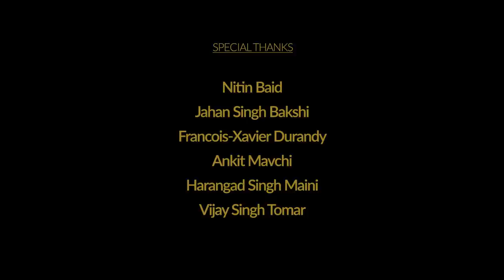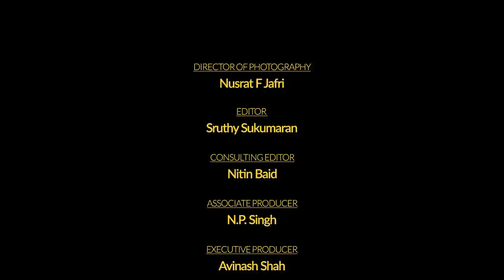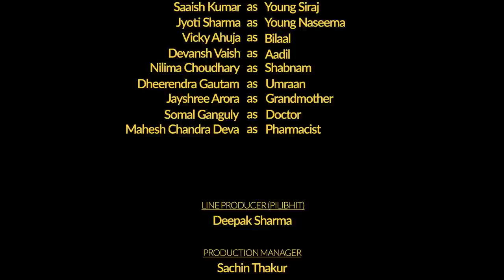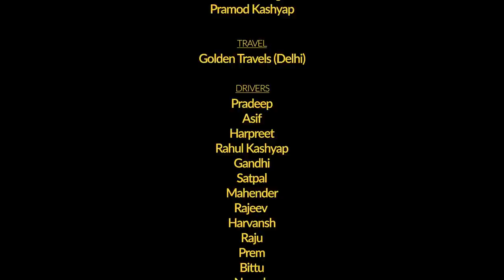Pilibhit - Inspired by true stories | Hindi Short Film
Inspired by true stories, Siraj, a righteous, impoverished flute maker, resides at the edge of the forests of Pilibhit, North India, where man-eating tigers thrive. His mounting livelihood pressures and tragedies corner him to take a drastic measure that threatens to tear down his values and a loved one.

Cast & Crew:
Director: Ashutosh Chaturvedi, Pankaj Mavchi
Producer: Navjot Gulati, Ashutosh Chaturvedi, Pankaj Mavchi, Vivek Rangachari, Sethumadhavan Napan
Actor: Raj Arjun
Actress: Joyoshree Arora
Actor: Vicky Ahuja
Actress: Neelima Choudhary
Actor: Dheerendra Gautam
Actor: Devansh Vaish
Actor: Mahesh Chandra Deva
Actor: Saaish  Kumar
Actor: Somal Ganguly
Actress: Jyoti Sharma
Assistant Director: Karan Soni
Audiographer: Praveen Kumar Tiwari
Casting: Navrattan Mehta
Cinematographer/DOP: Nusrat F Jafri
Costume Design: Riya Kalra
Dialogues: Ashutosh Chaturvedi
Dialogues: Pankaj Mavchi
Editor: Sruthy Sukumaran
Editor: Nitin Baid
Executive Producer: Avinash Shah
Hair Stylist: Yogita Adhikari
Make-Up Artist: Yogita Adhikari
Production: Navinder Pal Singh
Production Design: Manoj Pandey
Screenplay: Ashutosh Chaturvedi
Screenplay: Pankaj Mavchi
Sound design: Abhinav Agnihotri
Sound Mix: Abhinav Agnihotri
Story: Ashutosh Chaturvedi
Story: Pankaj Mavchi
Colorist: Prithvi Buddhavarapu
Supervising Colorist: Sid Meer
Subtitles (English): Jahan Singh Bakshi
Subtitles & Spotting (French): Francois Xavier Durandy
Subtiles (Spanish): Blanca Dean
Poster & Publicity Design: Kevin Illango
Line Producer (Pilibhit): Deepak Sharma
Production Manager: Sachin Thakur
Second Assistant Director: Monika Singh
Gaffer: Abhijeet Singh
Focus Puller: Layashree Joshi

Actors:
Siraj: Raj Arjun
Grandmother: Joyoshree Arora
Bilal: Vicky Ahuja